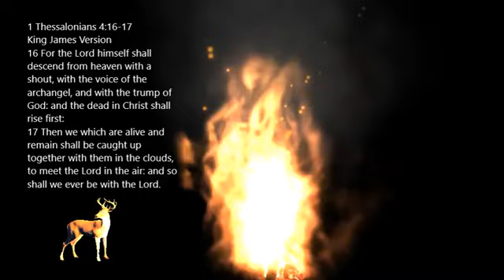The Lord himself will come down from heaven, with a loud command, with the voice of the archangel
1 Thessalonians 4:16-17 New International Version
16 For the Lord himself will come down from heaven, with a loud command, with the voice of the archangel and with the trumpet call of God, and the dead in Christ will rise first. 17 After that, we who are still alive and are left will be caught up together with them in the clouds to meet the Lord in the air. And so we will be with the Lord forever.